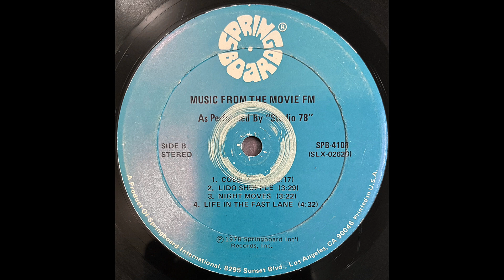Studio 78 - Lido Shuffle (Soundalike Cover - 1978)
I freely admit the drummer and horn section have it goin' on.  The singer and keyboardist on the other hand...